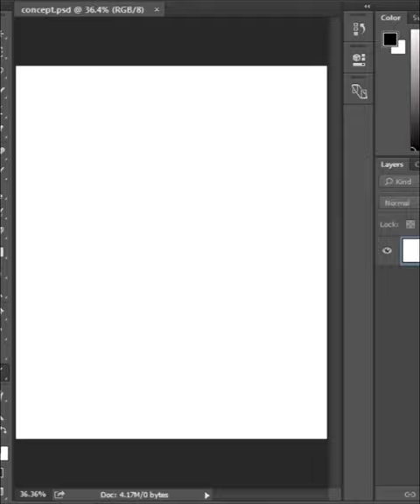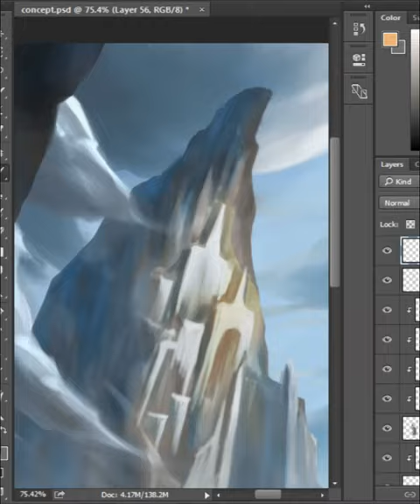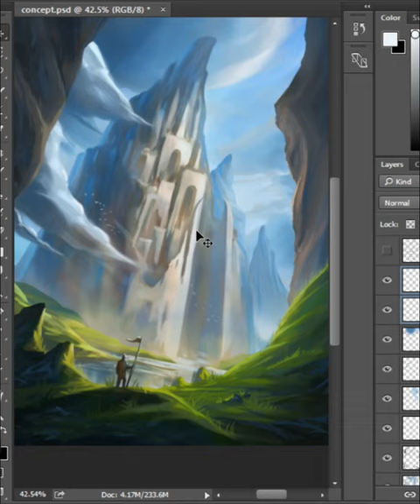speed painting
Artstaion